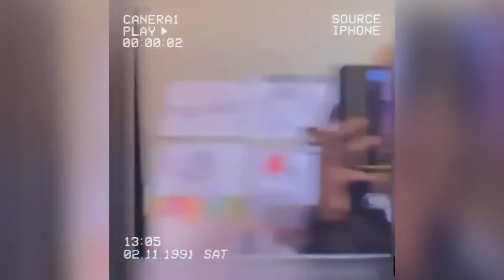KLONEKAYDENNA "LIL THANG" (PROD BY IAMTASH) *VISUALIZER*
THIS IS THE LAST SONG OFF THE LONERBOI EP,  THIS SONG  WAS ABOUT A GIRL I USED TO LIKE IN SCHOOL WHEN I WAS 17, THE SAME GIRL ATTENTION HOES (TAKE IT SLOW) WAS ABOUT!!.  I WANT BY  "GYAL SONGS" TO BE A DREAMY, SPACEYAND BOUNCY VIBE THIS SONG IS A INTRO TO THAT TYPE OF STYLE !! .